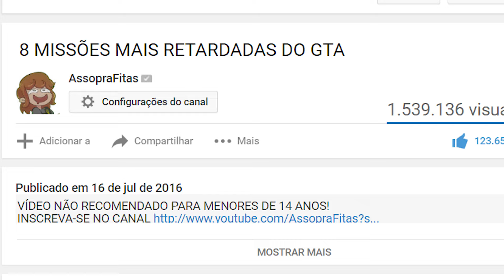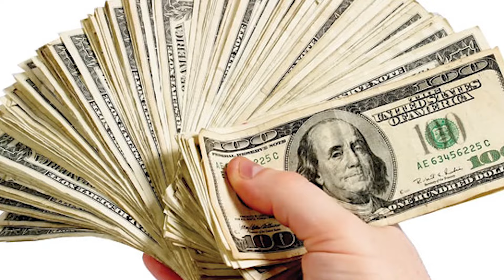7 MISSÕES RETARDADAS DO GTA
VÍDEO NÃO RECOMENDADO PARA MENORES DE 14 ANOS!

Neste vídeo jogaremos:
Grant Theft Auto(GTA)
San Andreas
GTA 4 Episodes from Liberty City
Vice City
Vice City Stories
GTA 5